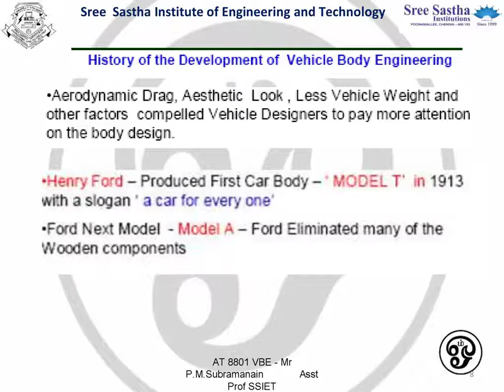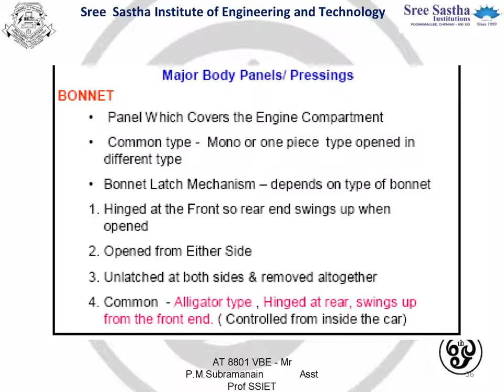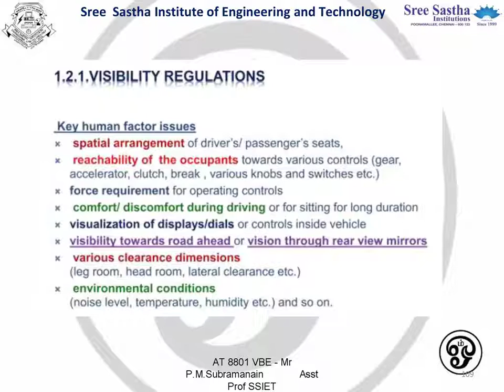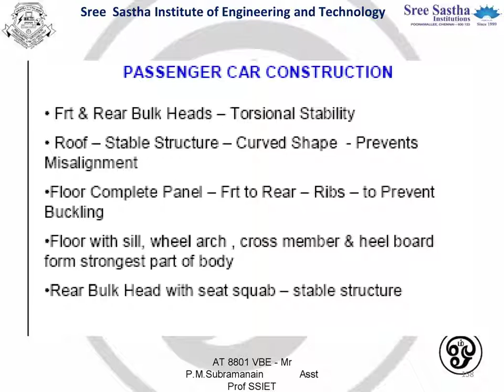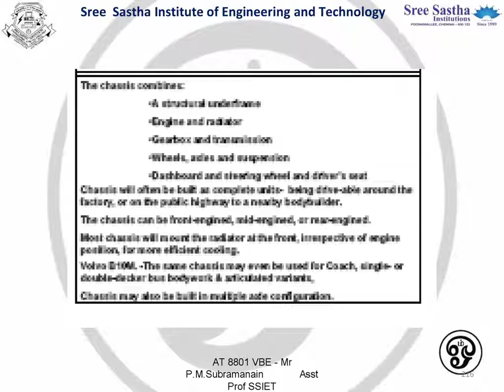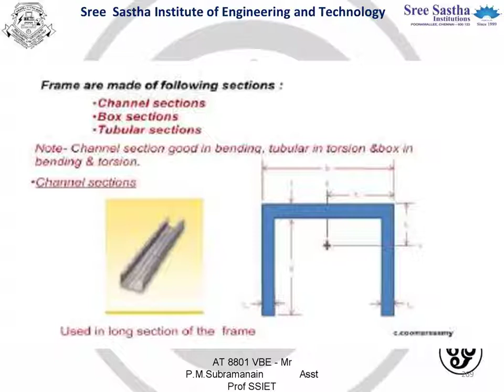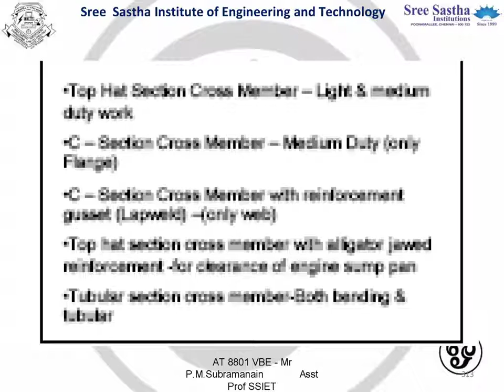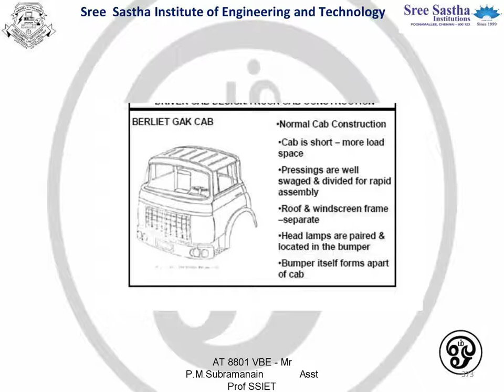AT 8801 VEHICLE BODY ENGINEERING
Unit 1 ,2 and 3 NOTES
BE AUTOMOBILE ENGINEERING
REGULATION 2017
IV YEAR VIII SEM